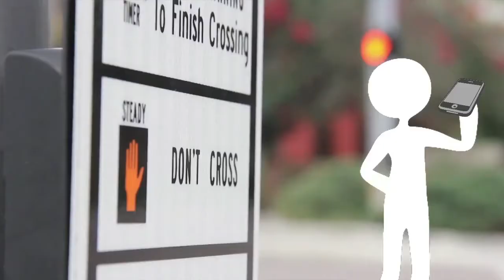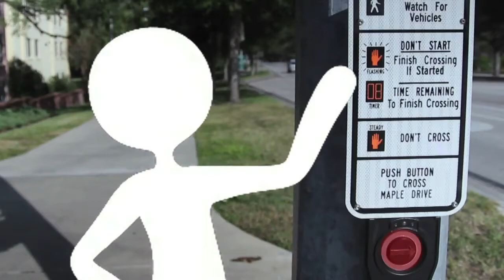ABC Action News on Demand | April 5, 4:30AM